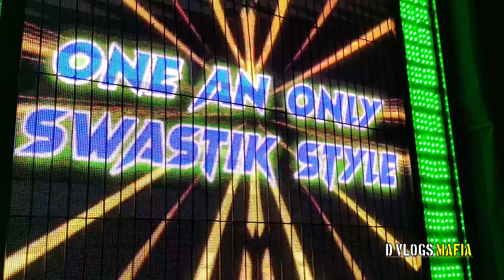How is the MKP Dj Pipili Chapter 2 New Operating Chamber? Dj Piyush And Dj Pinku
Tool Used
VN App
Pixellab
PicsArt

If you have a copyright issued for your own content in the video then email at - I will remove the video.